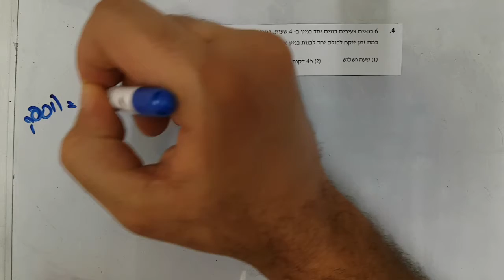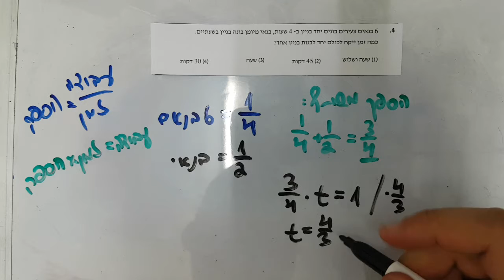סימולציה 7 פרק 3 שאלה 4 EZWAY